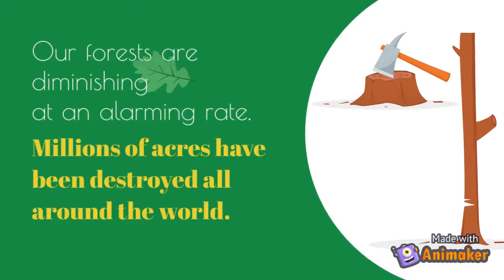Make India Green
Green India mission to plant 1 Million Trees.
Do join with us for better tomorrows.